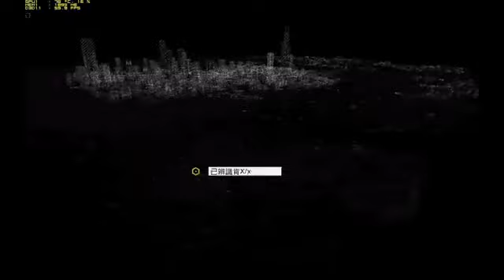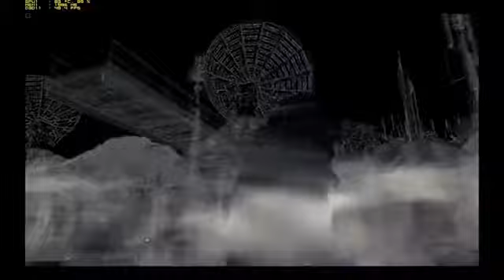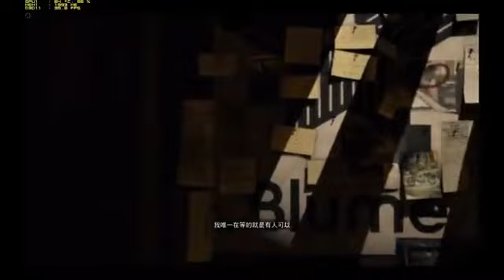【小吴解说】看门狗全剧情流程解说：追踪雷蒙肯尼